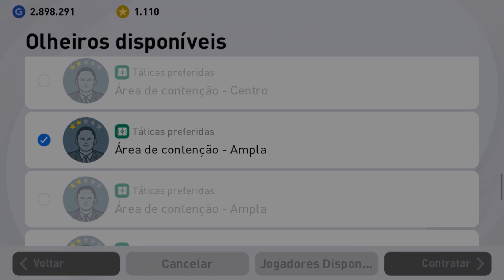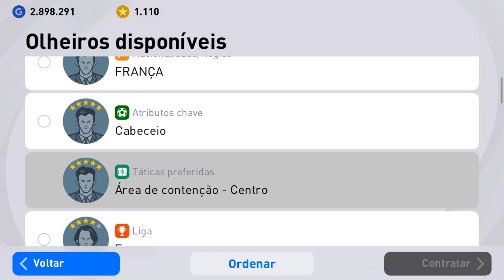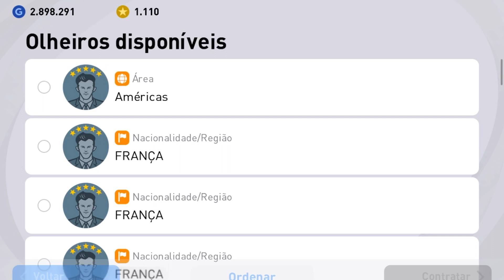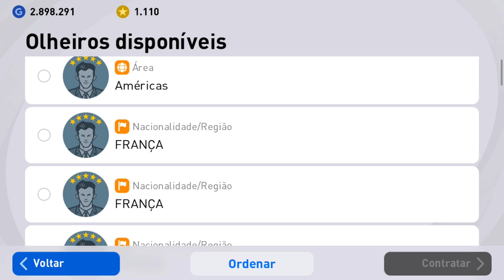COMO CONTRATAR JOGADORES SEM GP | PES2021 MOBILE!!!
Caso você queira fazer uma contribuição para melhorar a qualidade do canal basta clicar nesse link e doar.

►►Esse é meu id: 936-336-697